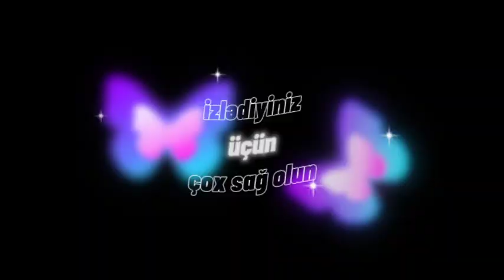Doğru və səhv, əylən və öyrən. Bu dəfə 7 h ilə. kamera arxasına diqqət 😃eduaz